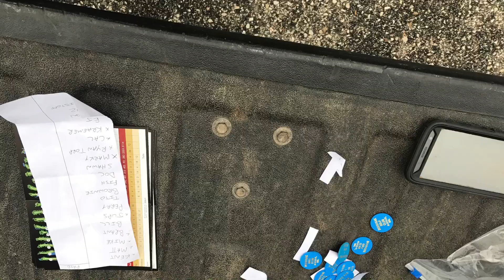The 3P Invitational